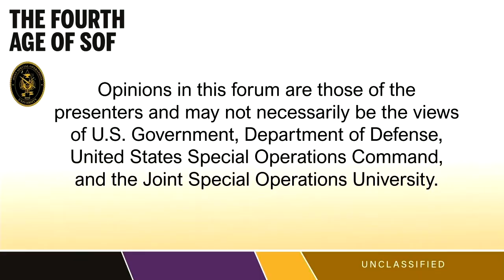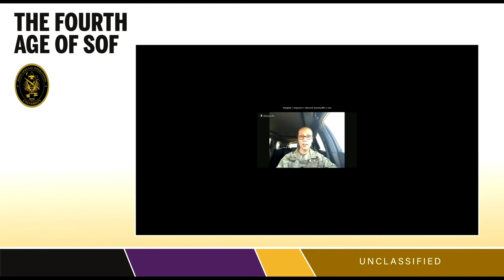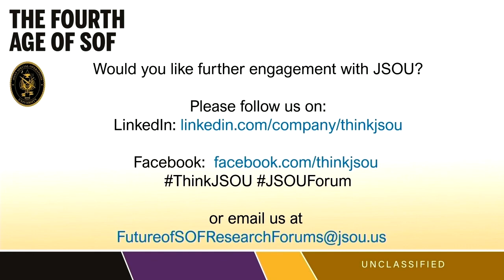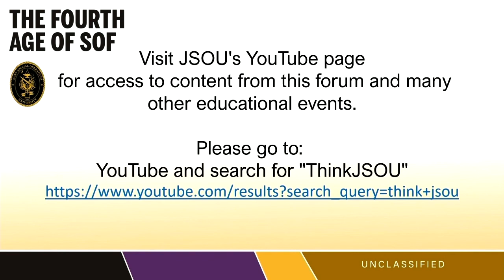JSOU SOF Q2 Forum - Panel 3 - Day 1, 29 March 2022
Panel 3: Creating Complexity for Current and Potential Rivals

How can Special Operations Forces best create complexity for current and potential rivals during both competition and conflict?

Moderator: COL (Ret.) Liam Collins

Panel: Mr. Andy Maher, LTC Meghan Cumpston, Dr. David Kilcullin and Mr. Peter Cloutier.

Day 1, 29 March 2022.